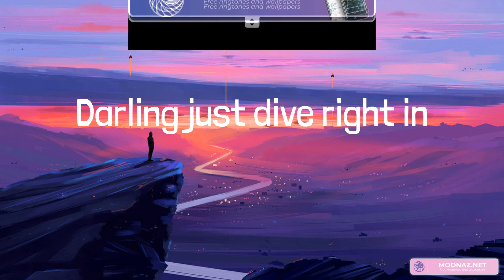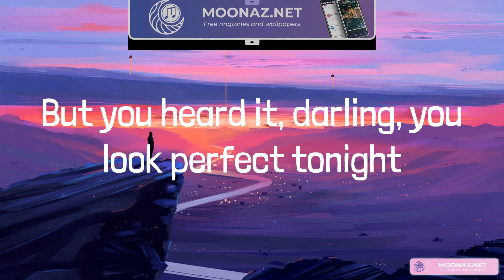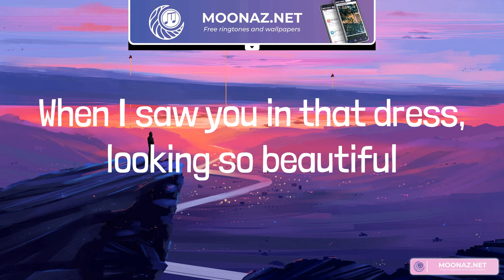Ed Sheeran - Perfect (Lyrics)